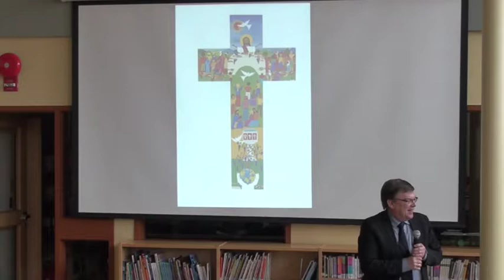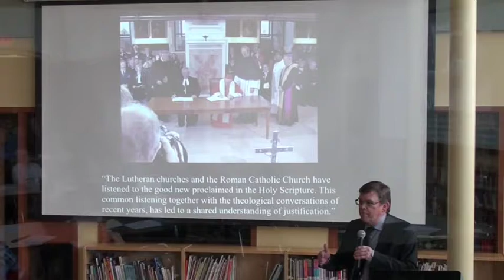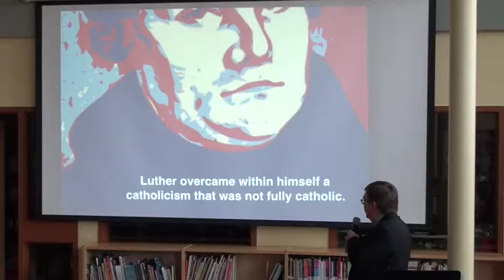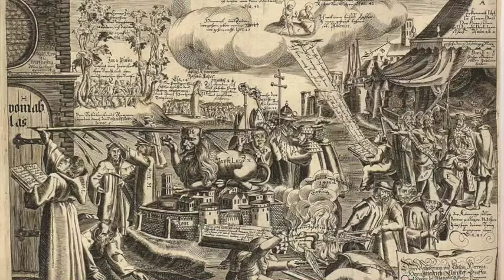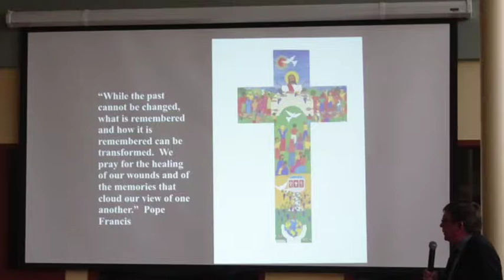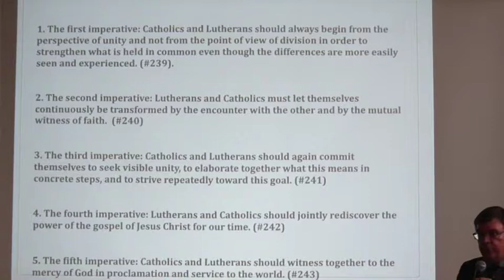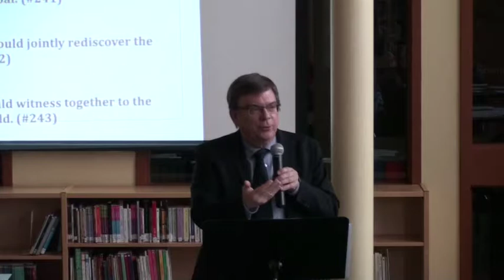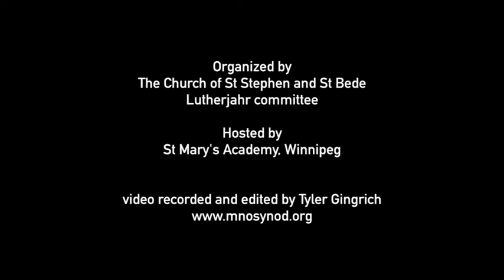"Unity in Diversity" - Reformation lecture by Dr Dirk Lange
As part of a series commemorating the 500th anniversary of the Reformation, Dr Dirk Lange was invited to speak in Winnipeg in November, 2017.

Program
Introduction
1:48 event on October 31, 2016
3:26 how was the pope able to be involved in an event like this with Lutherans?
8:11 Joint Declaration on the Doctrine of Justification, then From Conflict to Communion
15:19 Martin Luther & The 95 Theses
24:09 Luther reviving ancient tradition
30:03 past observances of the Reformation anniversary
35:10 "what is remembered and how it is remembered can be reformed"
36:15 story of how the 2016 Joint Commemoration in Sweden came to be
38:55 writing a liturgy for Lutherans and Catholics
43:20 those involved in the service in Lund
47:34 the service itself and key moments
55:45 The Five Ecumenical Imperatives
58:07 Joint Statement committing ourselves to the Five Imperatives
1:00:12 Joint Commemoration cross
1:01:25 Joint Commemoration at Malmo (event following common prayer service)
1:04:11 Looking forward